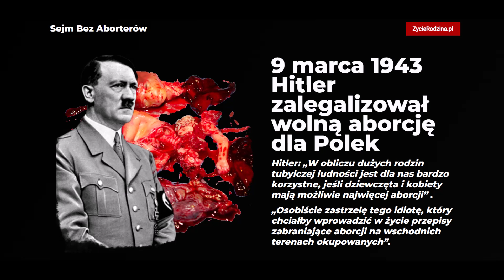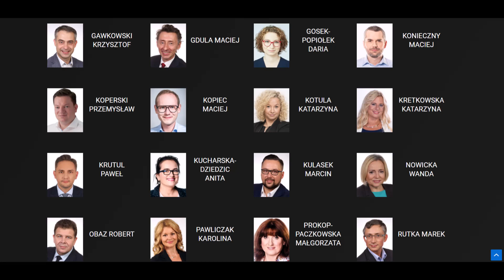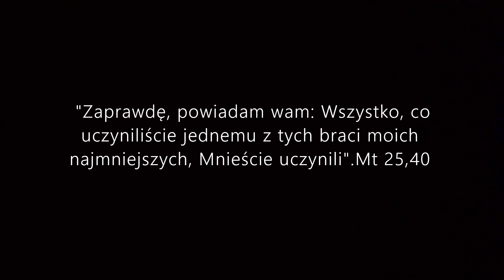Pis za ABORCJĄ!!!😥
Wszystkich, którzy zetknęli się z moim kanałem - zawierzam Panu Bogu w codziennej modlitwie.💝